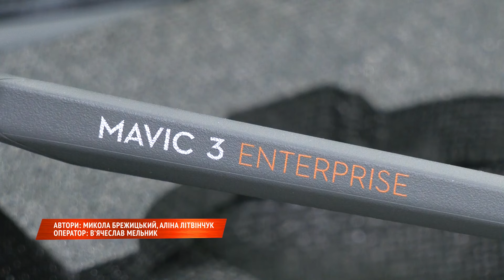Під час сесії Рівнеради депутати передали чергову партію дронів для захисників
Передали дрони військовим, проголосували кілька десятків земельних питань і пішли в укриття через оголошення повітряної тривоги. Депутати Рівненської міської ради вчергове зібралися на засідання сесії. Більше дивіться у сюжеті.